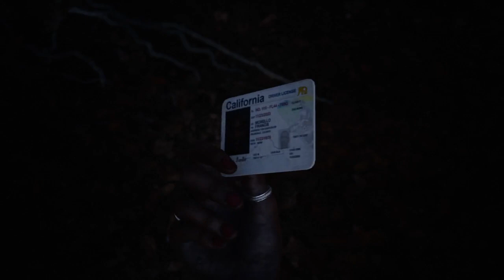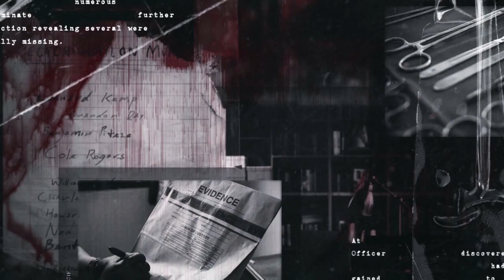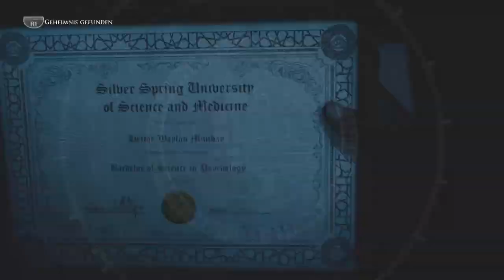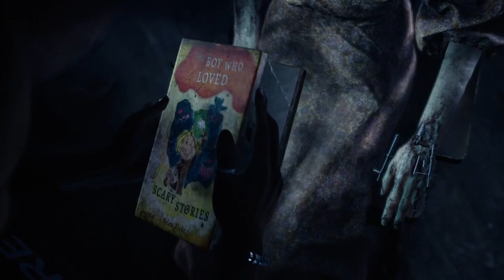Let´s Play The Devil in Me #15 PS4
Hallo Leute,

endlich ist es soweit und ein neuer Teil der The Dark Pictures Serie ist am Start den ich natürlich wieder mit Euch zocken werde.
WILLKOMMEN IN DER WELT VON "THE DARK PICTURES"
Die Anthologie "The Dark Pictures" ist eine narrative Reihe eigenständiger, sich verzweigender filmischer Horrorspiele von den Machern von Until Dawn. Jedes Spiel lässt sich leicht in kurzen Sitzungen spielen, sowohl alleine als auch mit ein paar Freunden. "The Devil in Me" ist das vierte Spiel und das erste Staffelfinale der Reihe.

Titel: The Dark Pictures Anthology – The Devil in me
Genre: Adventure, Survival Horror, Interactive storytelling
Entwickler: Supermassive Games
Publisher: Bandai Namco Entertainment

Mein Equipment was ich nutze:
- Playstation 4